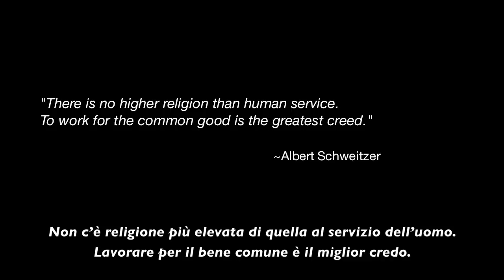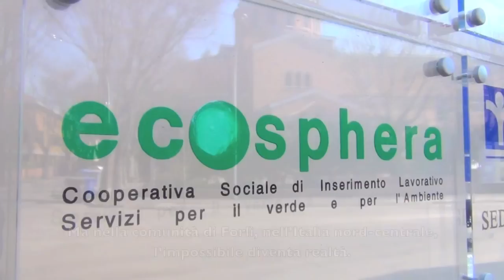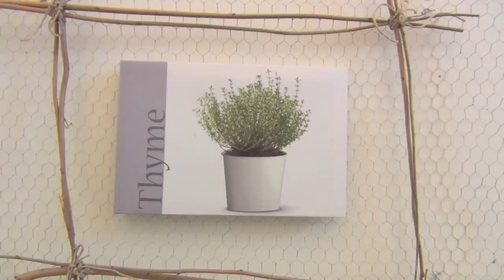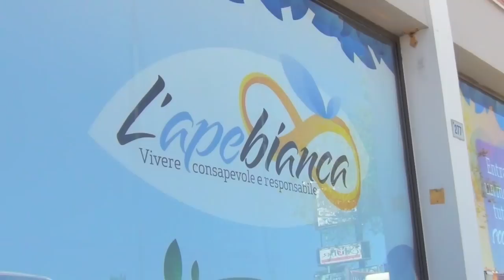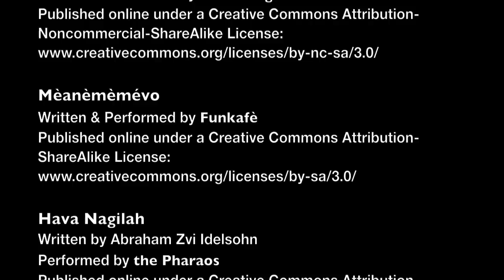Imagine Ecosphera: A Coop Story.mov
A short video about Ecosphera, a 'Type B' social cooperative in Forli, Italy, that provides environmental services for the local community. The video touches on what it's like to work in a worker coop generally, demonstrates the specific types of services Ecosphera offers to the local community, but also the nature and importance of social cooperatives and the broader positive aspects and goals they serve. The overall point is to demonstrate the manner in which 'cooperatives build a better world' by visually showing and explaining how one coop in particular empowers its worker-members, improves livelihoods and the economy, and enables sustainable development in its community. The film also invites us at the end to imagine a world where everyone followed such an example and built a better, more cooperative planet.